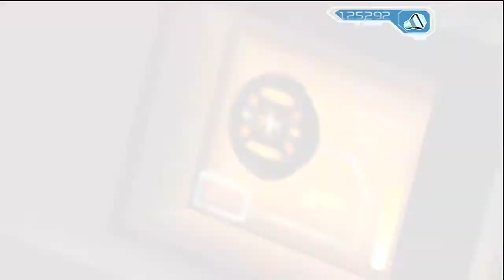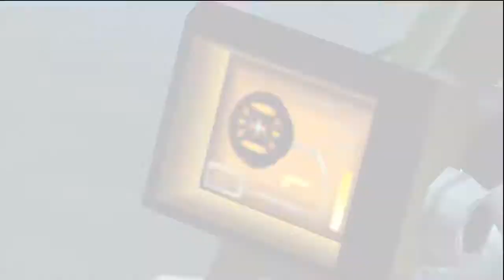Ratchet And Clank: Going Commando Walkthrough Ep.22 w/Angel - Yeti!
Recent Walkthroughs!

Public Teamspeak info!
password: lingsucks

Xbox Gamertag: GreffX
Playstation I.D: FearedDemon
Steam Username: FearedDemon
Skype: iiExotics

It's time for more galaxy kicks with Ratchet & Clank! Going Commando ups the action, the gadgets, the look, the laughs, the visuals and the gameplay. Surfing space on their righteous mission to rock the galaxy, Ratchet and his dimunitive side-kick robot Clank will explore 20 planets and use 20 new innovative weapons. After being kidnapped by Abercrombie Fizzwidget, the quirky CEO of Megacorp of the Bogon Galaxy, our unlikely heroes Ratchet and Clank set out to find the secrets behind "The Experiment." Promised riches and a sleek lifestyle by Fizzwidget, including a penthouse suite in Megapolis, commando training for Ratchet and an accountant job for Clank, our dynamic duo soon find themselves in for more than they expected. Will our heroes survive Going Commando?